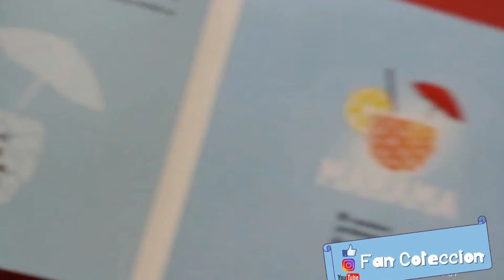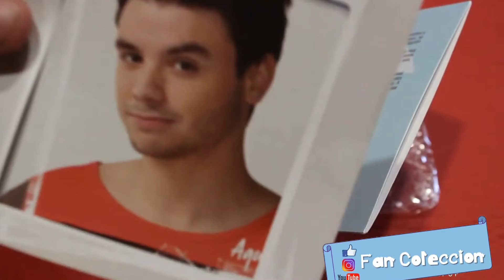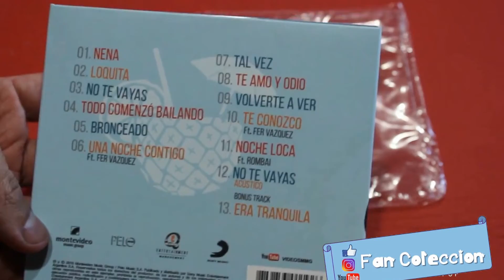MARAMA - CD UNBOXING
FAN COLECCION